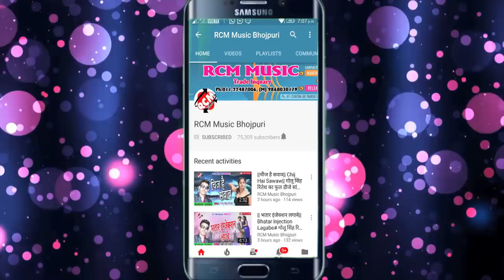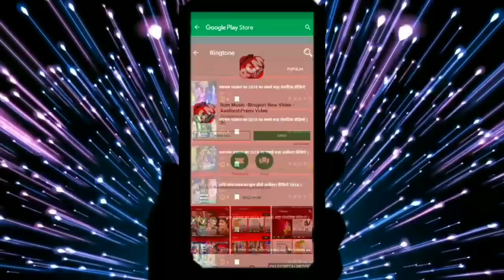Priti Prakash का 2019 का सबसे बड़ा पारिवारिक सांग || जान हमार चुनरी बा लाल लाल हो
Title: Jaan Hamar Chunari Ba Lal Lal Ho
Singer: Priti Prakash
Lable: RCM Music
Lyrics:  Harendra Hariwali
Video Director:
DOP: